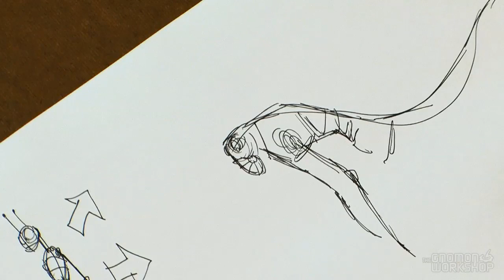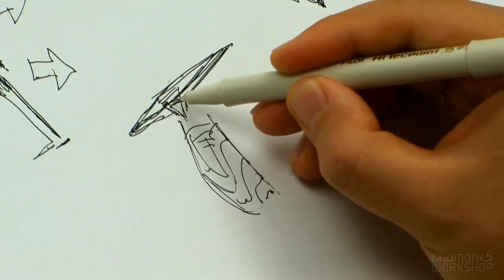Creature and Character Design Concept Sketching with Sang Jun Lee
Professional art always helps to bring new ideas to life. Although a concept artist has a wide range of responsibilities, their overall mission is to understand the vision of directors, writers, and various clients to help bring their ideas to visual form. No matter what tools technology has to offer, drawing will always be the most fundamental way to develop these ideas as well as helping to discover your own style. In this title, Sang Jun dissects his concept process through four different ideations, from initial thumbnailing to final refinement in Adobe Photoshop®. Learn how to generate ideas, how to strengthen aspects such as silhouette, rhythm, gesture and expression, and how to develop costume design. Watch as creatures and characters come to life before your eyes and learn the steps it takes to communicate your vision clearly and efficiently with little more than a pencil and paper.